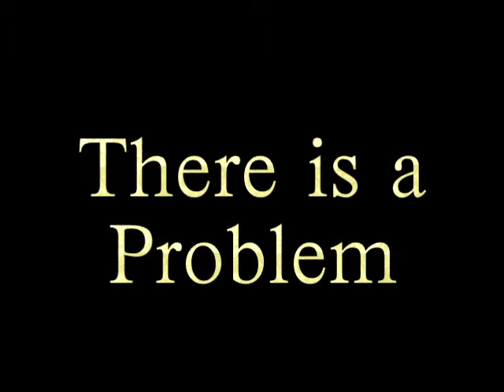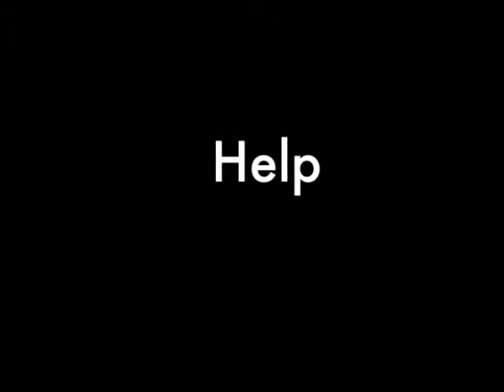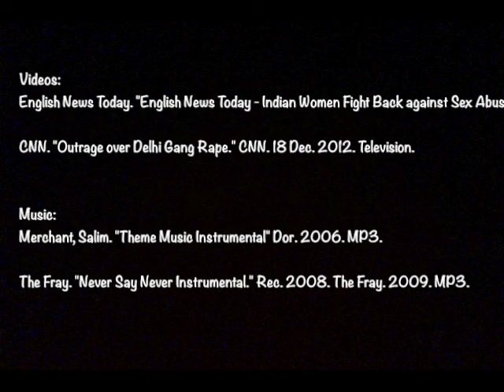Pop Movie-William Soham Christina